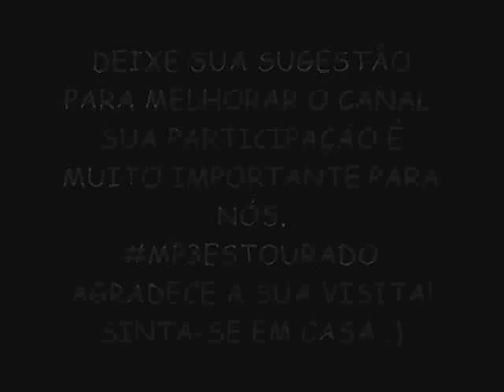LA FÚRIA PAGOFUNK NA VEIA VERÃO 2015 LANÇAMENTO - MACETINHO